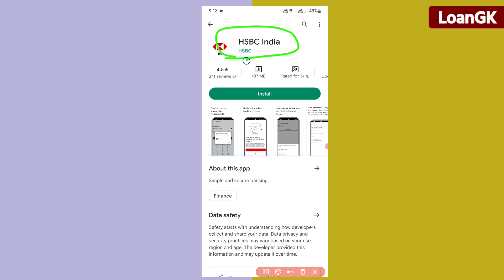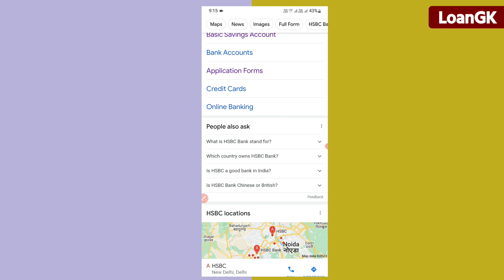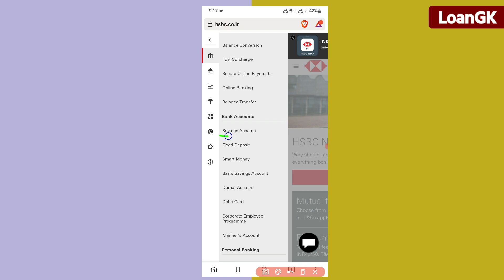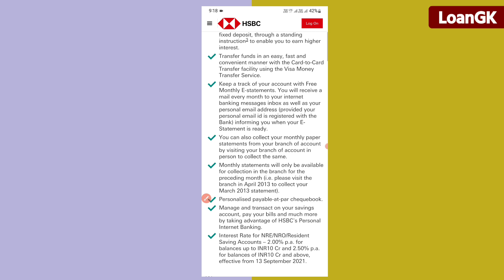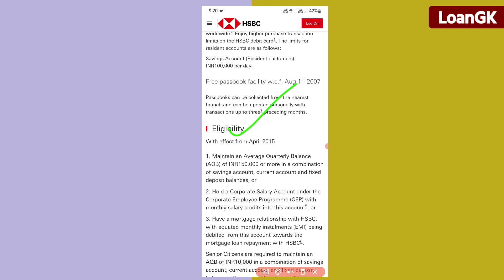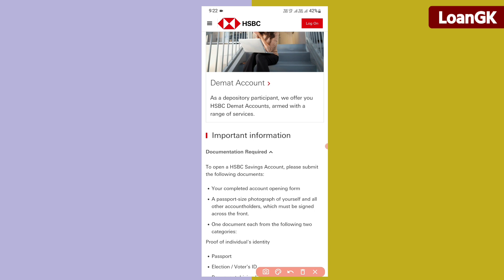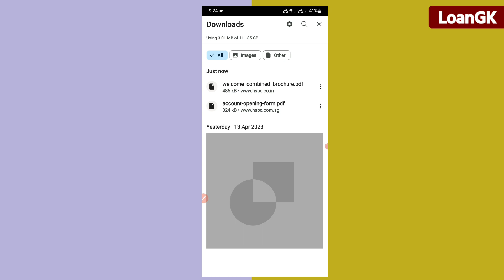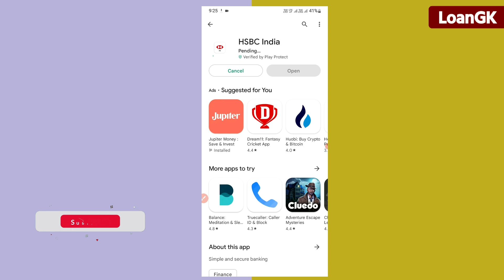hsbc bank saving account opening 2023 | HSBC zero balance account opening | how to open hsbc bank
Savings Account - Open Bank Account Online with HSBC | HSBC Bank Zero Balance Account Opening Online - 2023, HSBC bank open account 2023 - HSBC khata kaise khole

(L O A N G K )
Dosto (loangk) YouTube channel me aap sabhi ka swagat hai dosto aaj ke video me batane vala hu ki HSBC  bank account opening online 2023 - HSBC account opening

Cover topic:-
1:- HSBC Bank Zero Balance Account Opening Online,
2:- HSBC online account,
3:- HSBC bank account open online,

Video Related :-

HSBC bank zero balance account opening online 2023,
HSBC Bank mein Zero balance Account kaise khole,
HSBC bank zero balance account opening online,
minimum balance in HSBC bank india,

HSBC bank minimum balance charges,
zero balance account opening online,
HSBC bank account opening minimum balance,

HSBC account opening zero balance,
Best Savings account India,
HSBC Bank,

You Tube Creator : Sahil Malik
Channel : Finance category
Voice : Sahil Malik
Writer : Sahil Malik